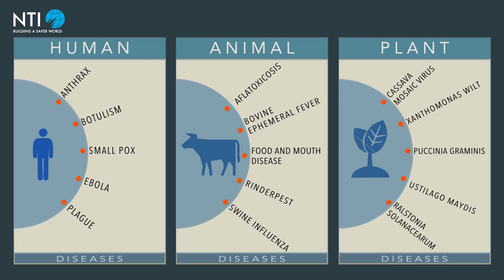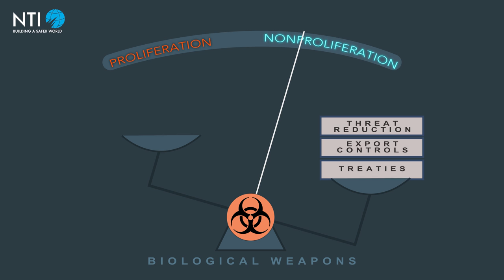The Bio-threat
Infectious diseases kill more than 17 million people each year, yet the biological agents responsible only make headlines during horrifying epidemics, like the Ebola outbreak of 2014, or following a terrorist attack like the 2001 anthrax letter attacks.

The Biothreat is one of the most serious global security challenges today, but what is it? Is enough being done to prevent catastrophe?

This material is produced independently for NTI by the James Martin Center for Nonproliferation Studies at the Monterey Institute of International Studies and does not necessarily reflect the opinions of and has not been independently verified by NTI or its directors, officers, employees, or agents.